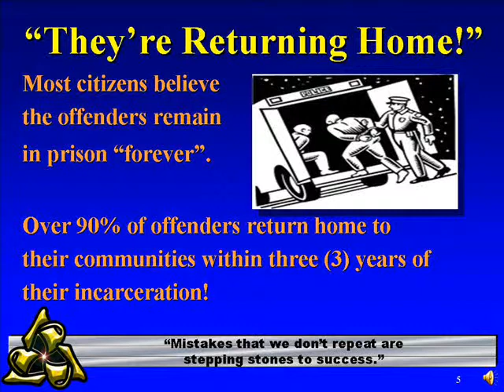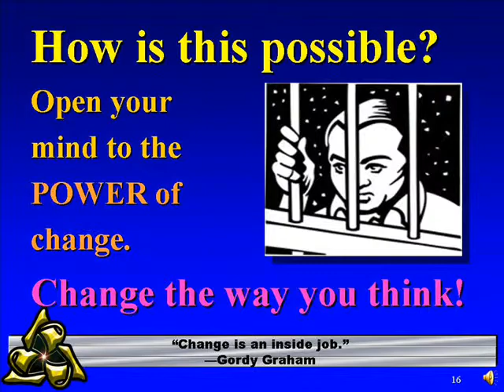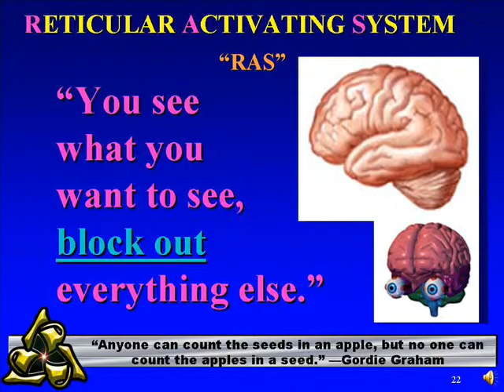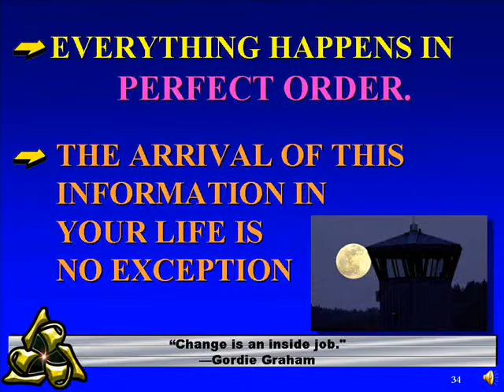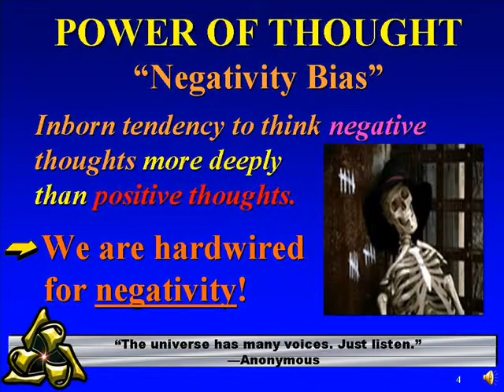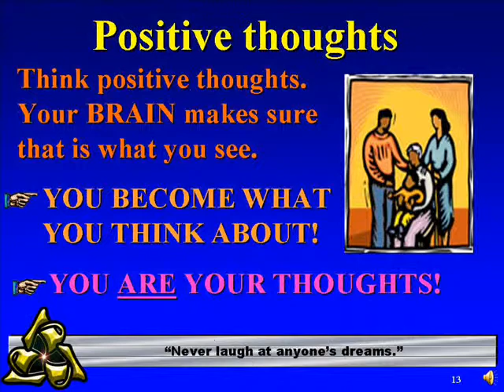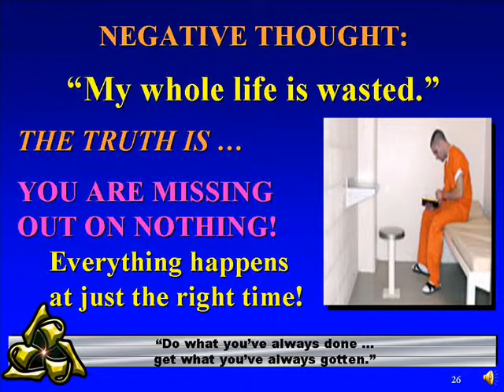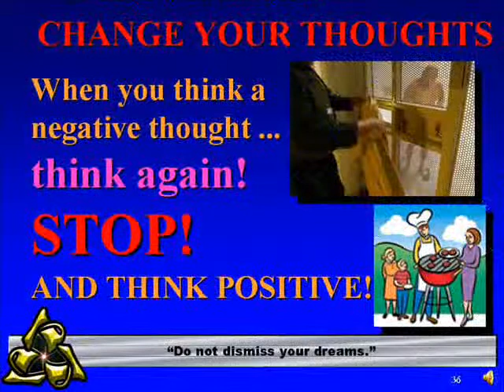REENTRY - FIVE POWERS OF CHANGE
The purpose of the Freedom Within Foundation is to change your thoughts—change your life. By offering educational and entertainment media, Freedom Within promotes positive thinking—the path to happiness—enlightenment.

-Metamorphosis